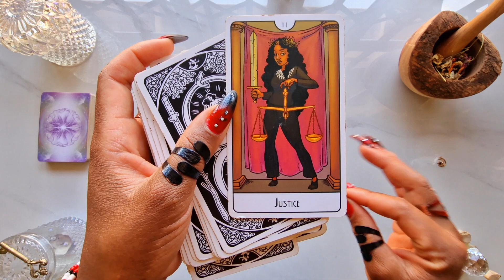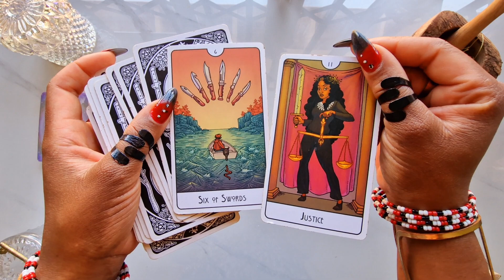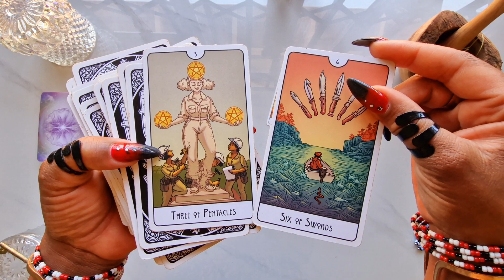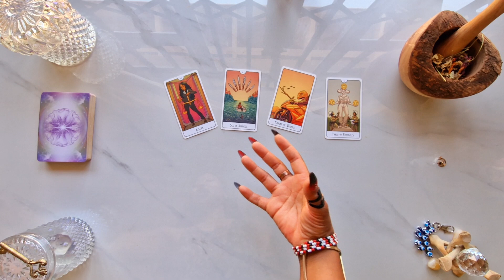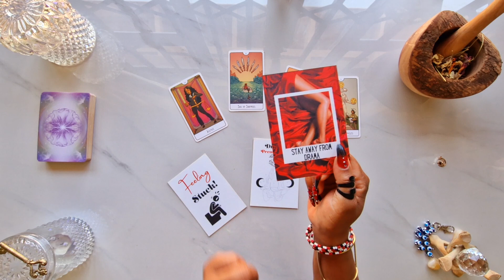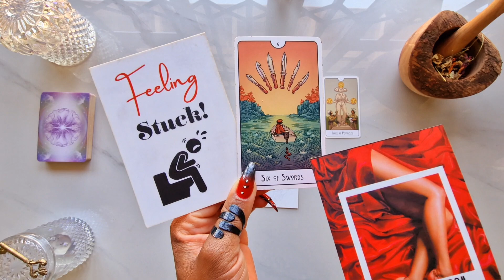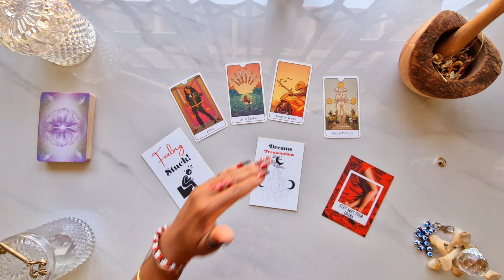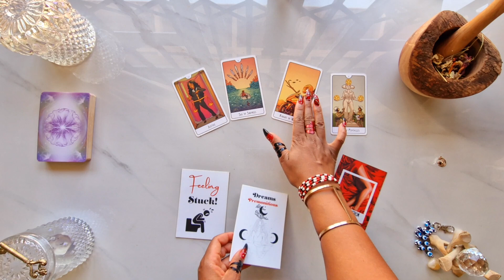Gemini ♊️ WOW! DROP EVERYTHING! THIS READING IS SO POWERFUL! 🤯 Gemini Tarot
🕯️ Join the Manifesting Candle Magick Ceremony on the 5th May 2023 🎉